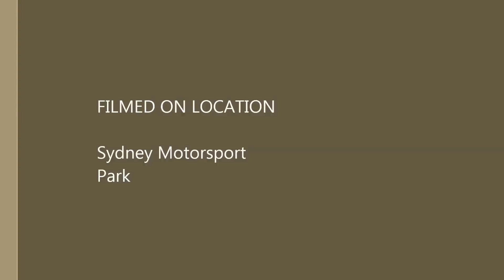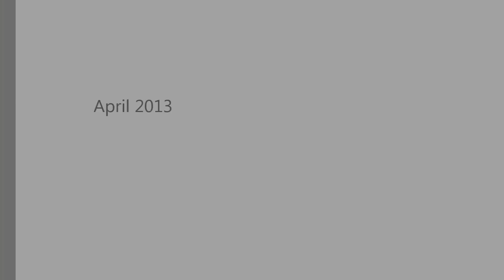Eastern Creek - Sunday Race